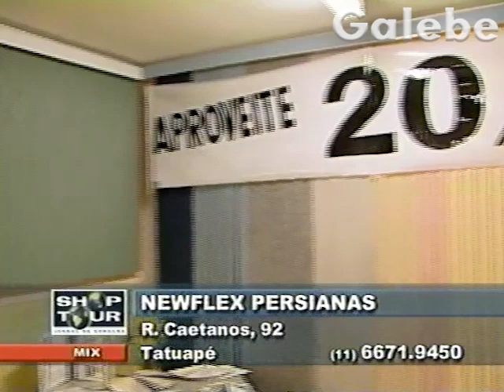NEWFLEX PERSIANAS PAULO VERONEZI GALEBE 02 08 2002 2